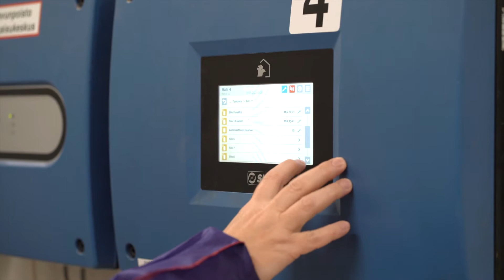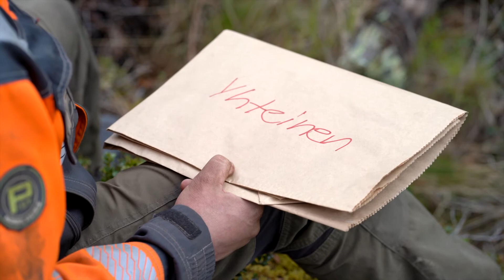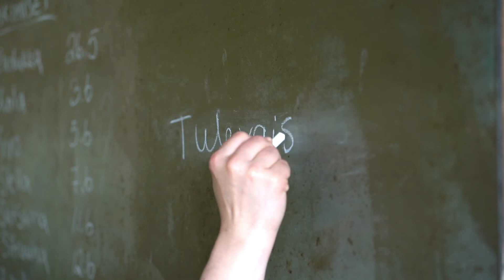MTK Yhteiset juuret. Yhteinen tulevaisuus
Yhteiset juuret ja yhteinen tulevaisuus. MTK:n liittokokous oli koolla 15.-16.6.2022 Porissa.